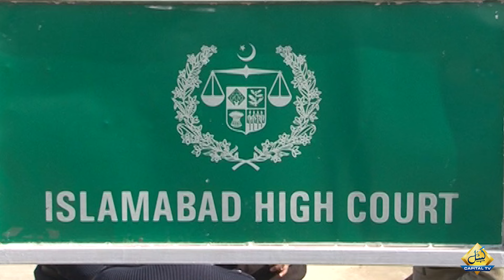If Constitutional Amendment Is Done... | Fawad Chaudry Made Shocking Statement | Capital TV